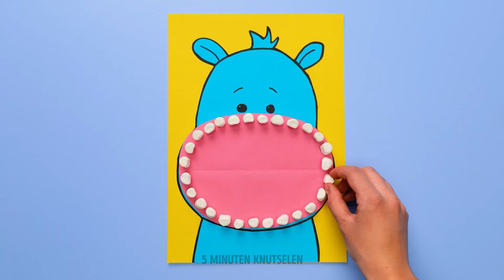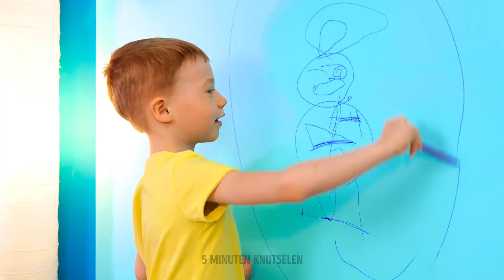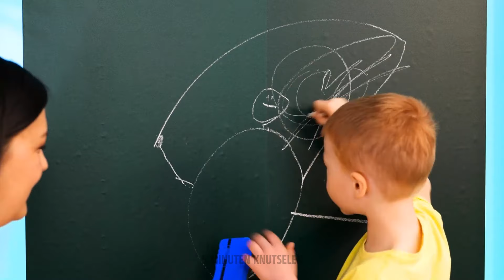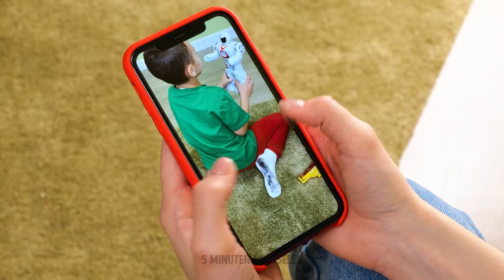GENIEKE Hacks & Tips om je kinderen essentiële levensvaardigheden bij te brengen 🌟👨‍👩‍👧‍👦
Ga op een reis van transformerend ouderschap met onze nieuwste video, waarin we geniale HACKS en praktische tips onthullen om je te helpen je kinderen cruciale levensvaardigheden bij te brengen. Onze video is een schat aan wijsheid over ouderschap, ontworpen om je te voorzien van hulpmiddelen die verder gaan dan de traditionele klassikale omgeving. Mis deze kans niet om je opvoedingsreis te verbeteren. Druk op play, neem de inzichtelijke tips in je op en begin aan het pad van het opvoeden van veelzijdige, bekwame individuen. Op het versterken van ouders en het koesteren van de toekomstige leiders van morgen! TIJDSTAMMEN: 00:00 Hoe je je kind leert flossen 05:37 Slimme gadgets voor in de badkamer 18:23 Ideeën voor lekkere snacks 36:36 Je kinderen leren hoe ze hun speelgoed moeten oprapen 50:21 Hacks en gadgets voor nieuwe ouders